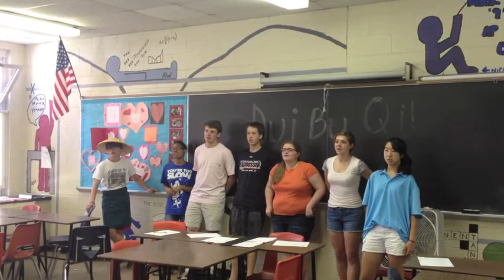Glen Ridge High School Chinese 2 Final Project